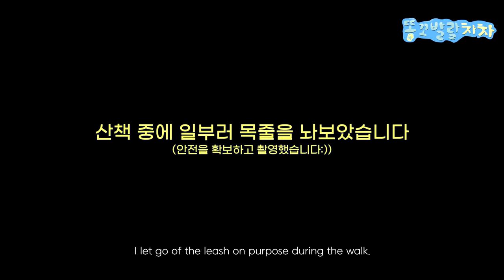골든리트리버 산책 중에 일부러 목줄을 놔보았습니다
산책할때 놓아본적이 없는 목줄, 과연 차차의 반응은?

• Main character
name : chacha
gender : female
breed : Golden Retriever
birth : Nov. 17 2019
character : lovely, bubbly, comedy